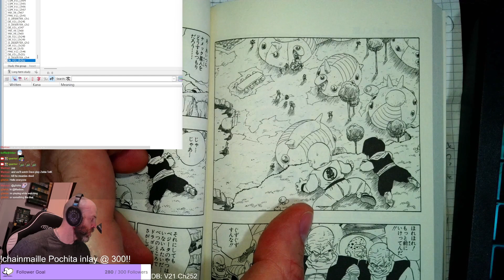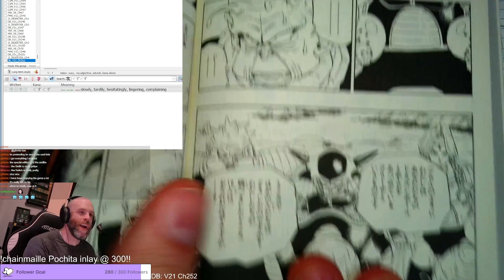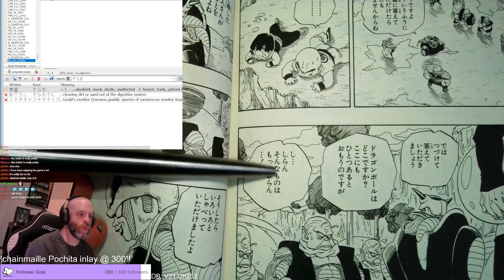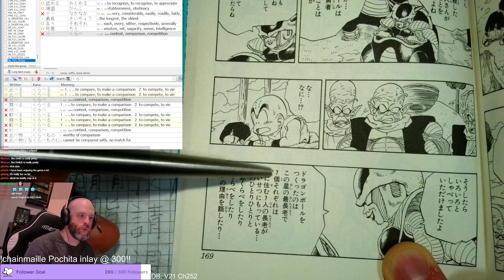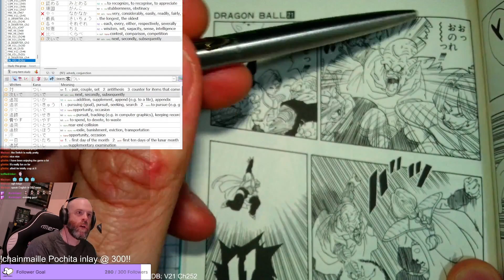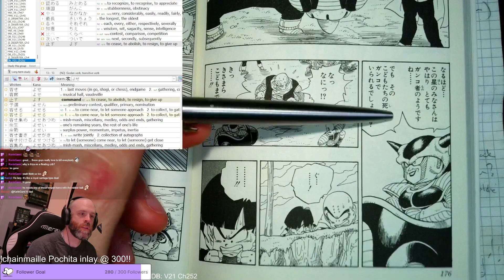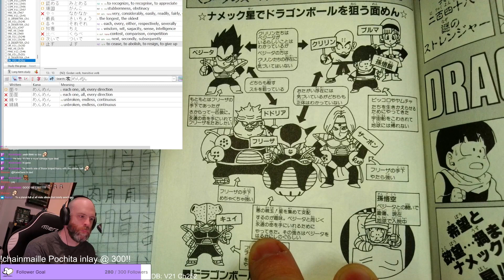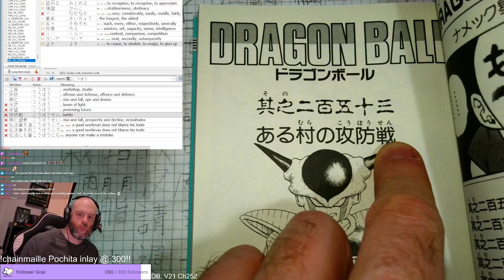Dragon Ball Z Chapter 58 (Dragon Ball Chapter 252)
With this chapter, we completed Volume 21. At the end of each volume of Dragon Ball, the back has a collection of art from the different chapters (basically like comic book 'covers'), and we also take a look at a preview of Volume 22.

Art: ~32:48
Preview of Volume 22: ~41:35